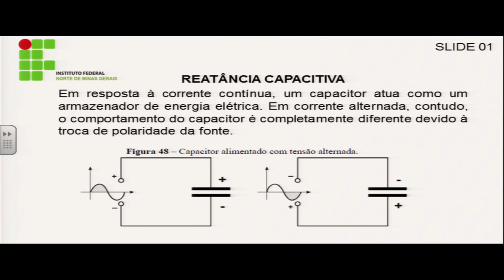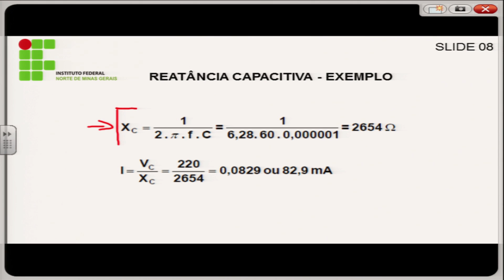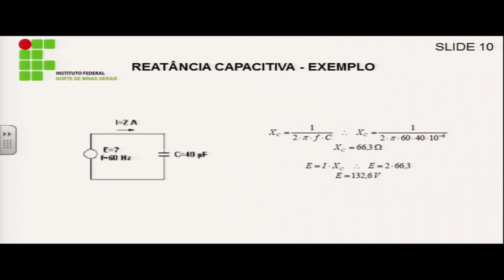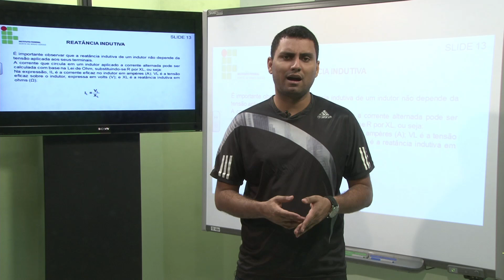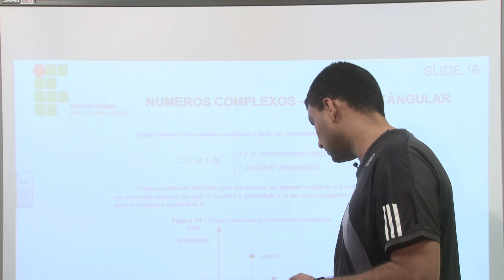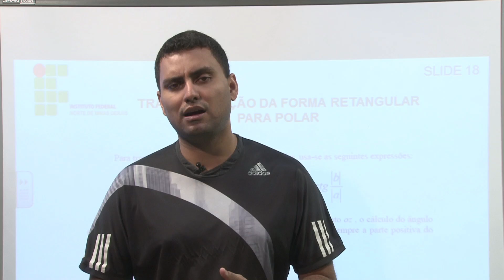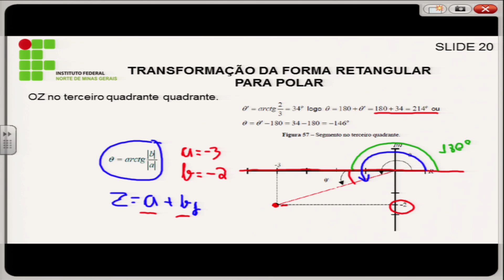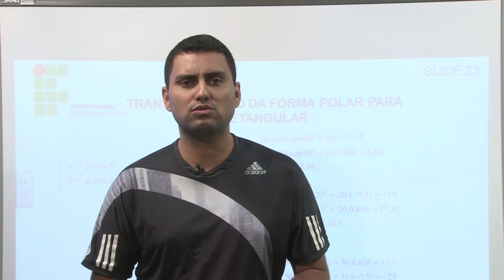AULA 3 - CIRCUITOS ELÉTRICOS E CORRENTE ALTERNADA